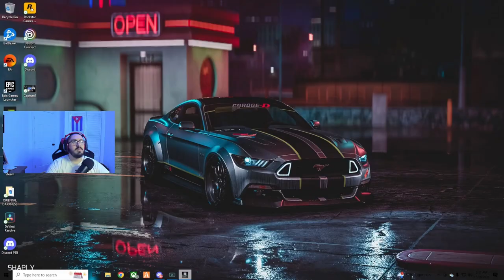AMARU'S RESCUE - GHOST RECON: WILDLANDS - PART 1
Thank you guys for the support and i hope you all enjoy the video!!!